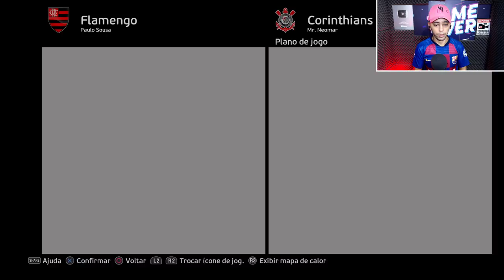MARACANÃ! QUARTAS DE FINAL DA LIBERTADORES! 1° JOGO CONTRA O FLA - MASTER LEAGUE #24 EFOOTBALL PATCH